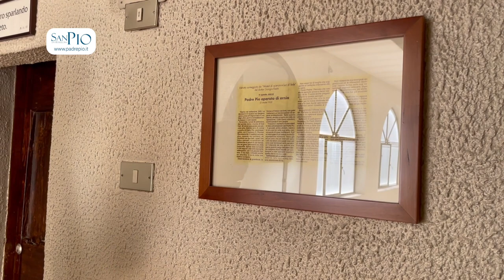Buon viaggio Padre Pio